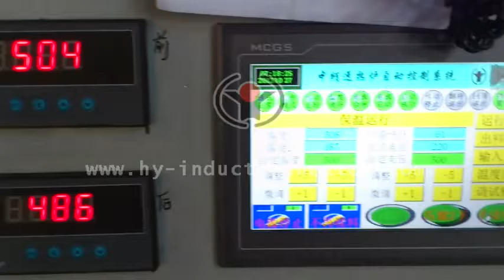aluminium induction heating video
"aluminium induction heating video Videos-induction heating furnace,induction heating equipment,induction hardening equpmnet,induction forging furnace,induction hardening and tempering system from Forever induction heating equipment factory.Welcome to contact us to get factory price and power saving solutions.    Contact Person: Tom (oversea manager)